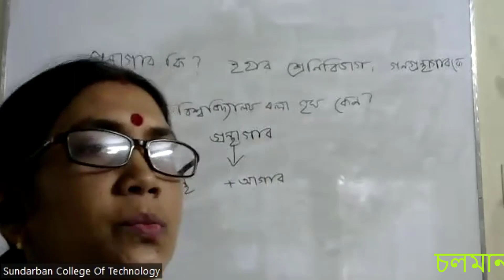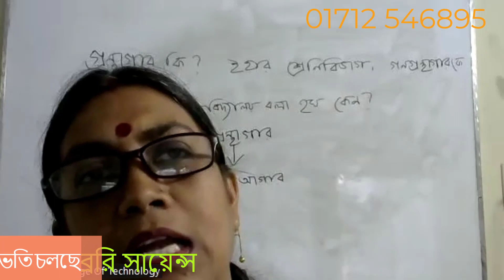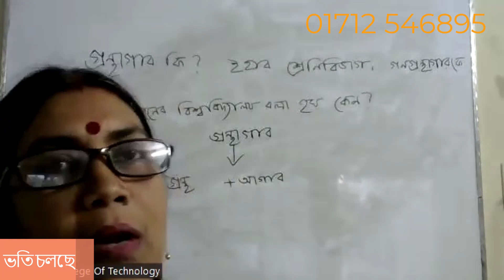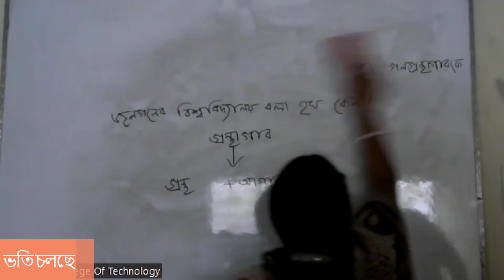মি শোভা রানী বড়ুয়া এর ২৫৮২০২৩তারিখে লাইব্রেরি সায়েন্স এরু ক্লাস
মি শোভা রানী বড়ুয়া এর ২৫৮২০২৩তারিখে লাইব্রেরি সায়েন্স এরু ক্লাস, Sundarban College of Technology